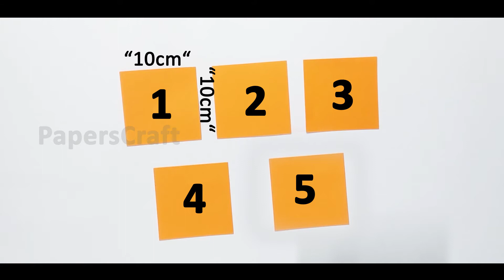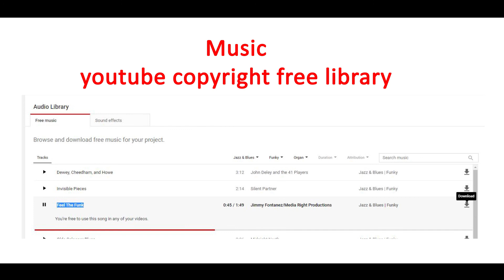EP 57 DIY Paper flowers ideas,Beautiful Handmade Paper flowers,Very Easy and Simple Paper flower Cr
(papercraft projectswithpaper craftswithpaper papercrafts papercraft ideas easypapercraft papercraft papercrafts papercraftideas paper craftsideas howtomakepapercrafts howtomakeapapercrafts howtodopapercrafts howtopapercrafts papercraftinspiration)